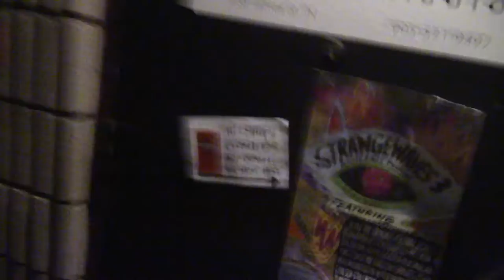Crawl News 29 (Staircase & Steel City Records) - Sponsored by ZIMjs.com - make art with code!